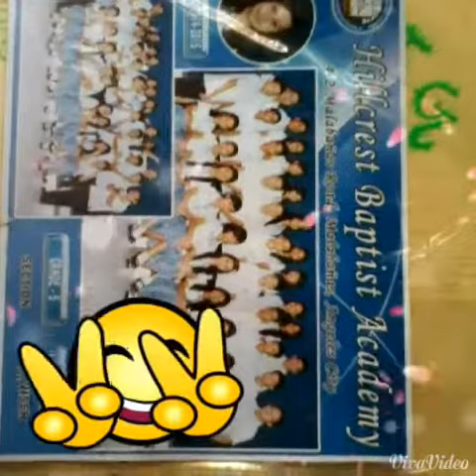15 thing that I can't live without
Hi everyone, this is a video of 15 things that I cant live without...